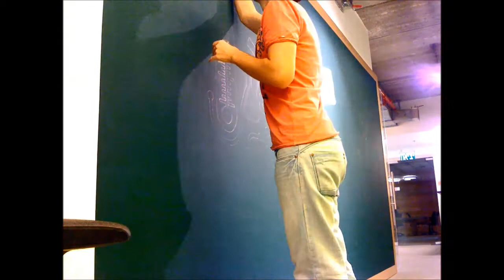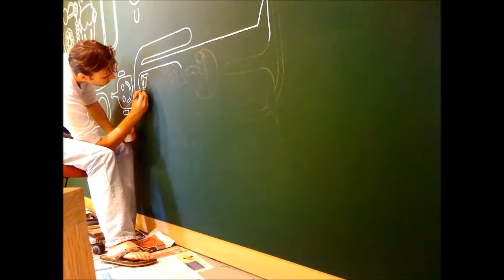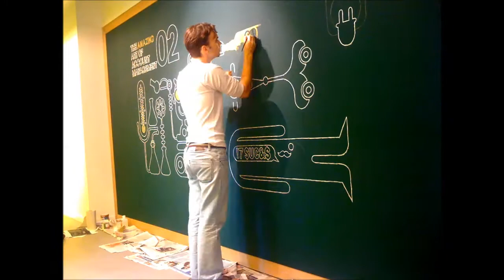Time lapse of a wall draw "WALL 02"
Artist and Video: Yura Grishko
Music from: FreeMusicArchive.org
Song: Mrackatoa - Mongo Bongo
Host: Advertising agency "GPS" in Israel

Ziv & Mara Almog

2012